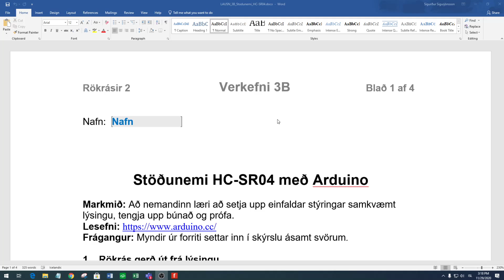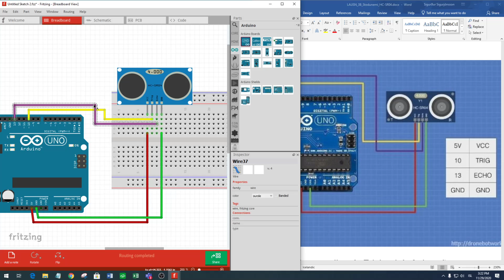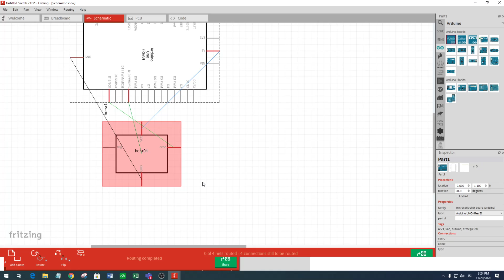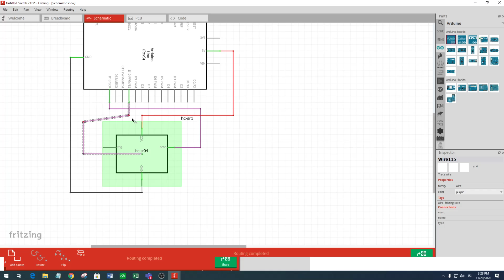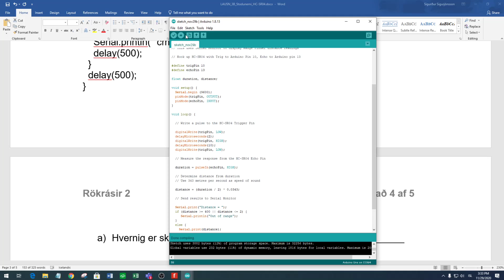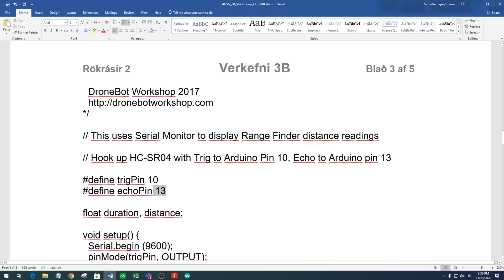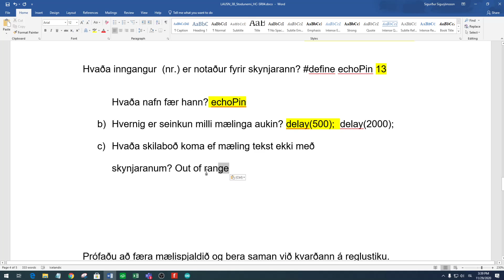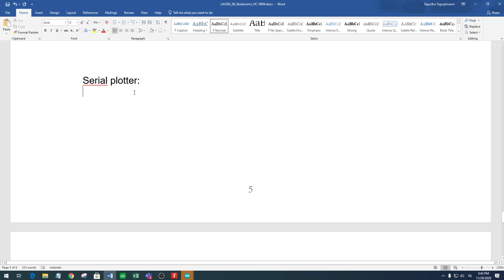ROKR B 20H 3B Stodunemi